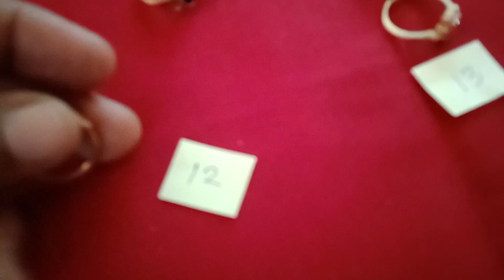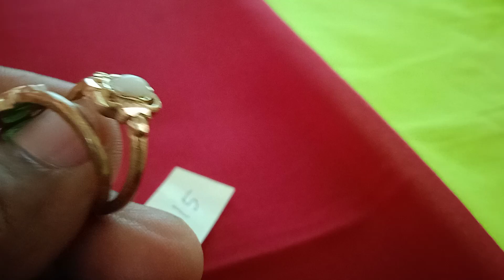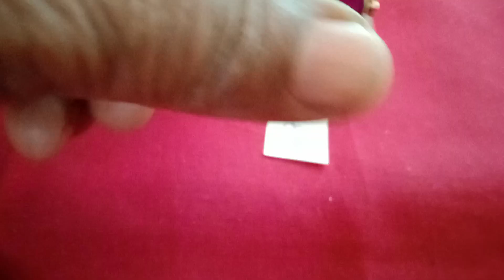Pure Impon Rings, Different designs and size with price 9578260842